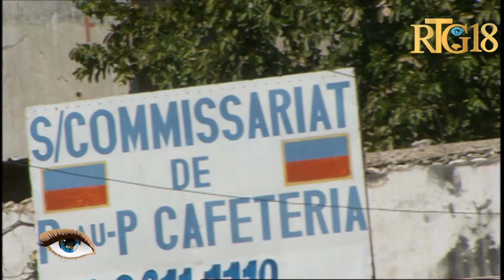Port-au-Prince Figi Lari 15 Février 2022